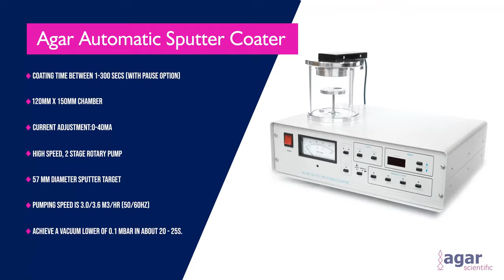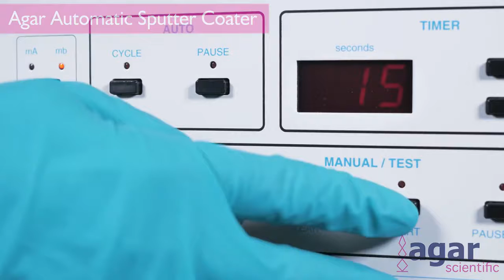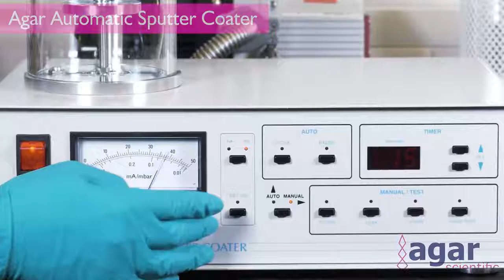Agar Scientific Otomatik Numune Kaplama Cihazı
Agar Scientific vakumlu kaplama cihazları serisi, kullanıcıya SEM ve TEM uygulamalarını desteklemek için ihtiyaç duyulan tüm kaplama gereksinimlerine uygun geniş seçenekler sunar. Bu kompakt ve masaüstü kaplama üniteleri, yüksek bir spesifikasyona göre üretilmiştir ve mikroişlemci teknolojisini içerir.

Tekafos Teknolojik Sistemler